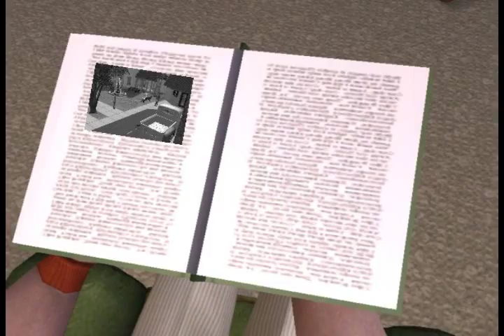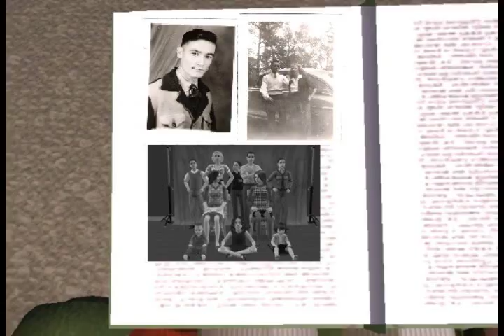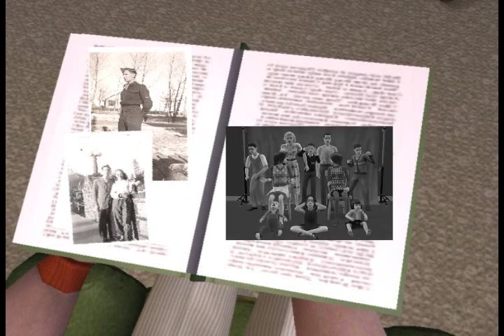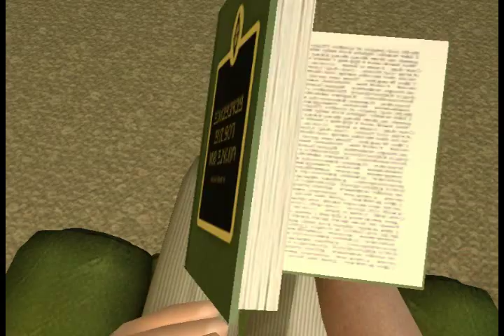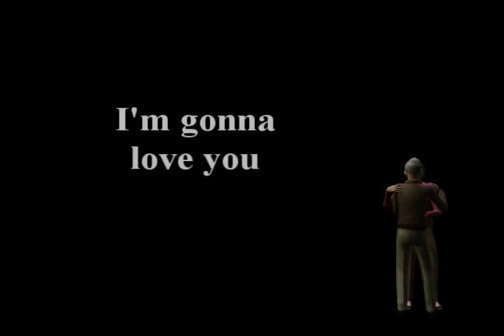Grandparents 60th Anniversary Sim-Movie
My grandparents celebrated their 60th wedding anniversary (it's a long time, I know)  and I decided to make a sim movie as a gift!  enjoy